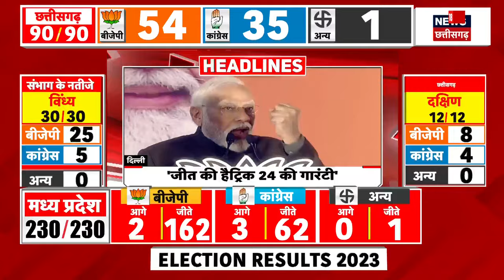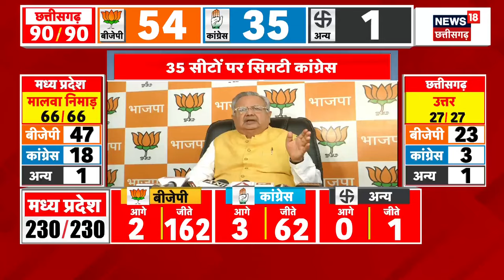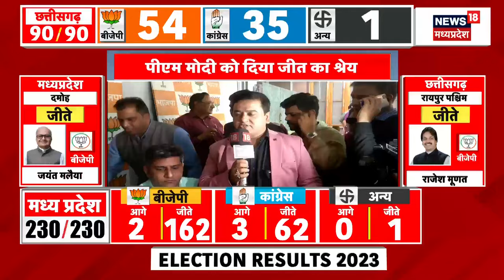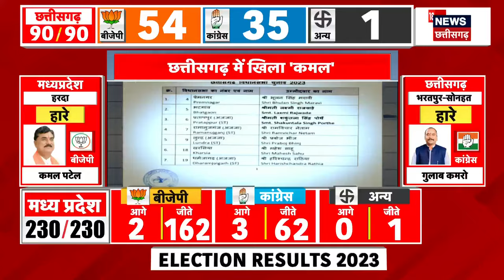Chhattisgarh News : BJP की बड़ी जीत| Amit Shah | JP Nadda | PM Modi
2023 India State Legislative Assembly elections | एमपी चुनाव परिणाम 2023 | mp election result 2023 | राजस्थान चुनाव रिजल्ट 2023 | Rajasthan Election Result 2023 | छत्तीसगढ़ चुनाव परिणाम 2023 | Chhattisgarh Election Result 2023 | तेलंगाना चुनाव परिणाम 2023 | Telangana Election Results 2023 LIVE | विधानसभा इलेक्शन रिजल्ट | इलेक्शन रिजल्ट 2023 | विधानसभा इलेक्शन काउंटिंग | इलेक्शन काउंटिंग लाइव अपडेट | विधानसभा चुनाव काउंटिंग | विधानसभा चुनाव मतगणना | 2023 भारत राज्य विधानसभा चुनाव | मतगणना | मध्य प्रदेश और छत्तीसगढ़ में मतगणना |